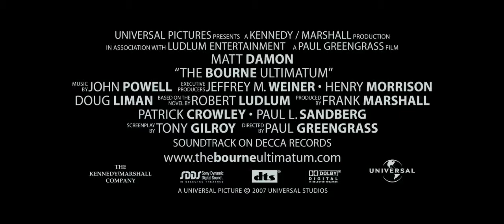The Bourne Ultimatum (2007) - Official Movie Trailer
Jason Bourne dodges a ruthless CIA official and his agents from a new assassination program while searching for the origins of his life as a trained killer.